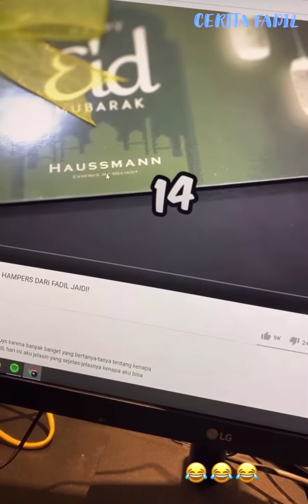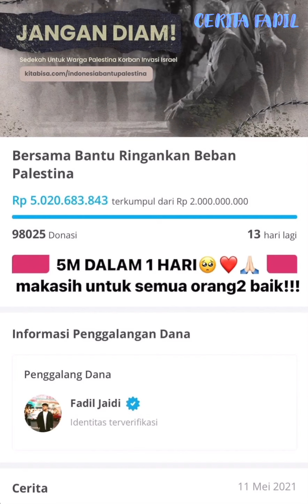FADIL BUKA DONASI UNTUK BANTU PALESTINA, SAVE PALESTINA | PAK MUH KALAU BELANJA CEPET BANGET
gaes. Semoga selalu terhibur dengan tingkah lucu Keluarga FADIL JAIDI ya.
Terima kasih untuk Keluarga FADIL JAIDI yg memberi hiburan untuk kita semua.